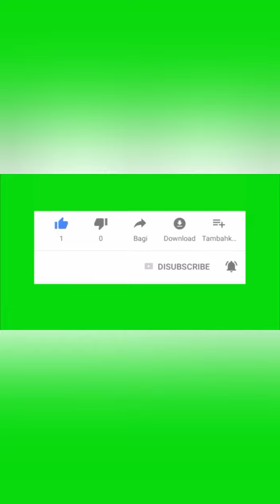Mahaveer timber // furniture set // Angul market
Mahaveer enterprise
Mahaveer timber
Angul, odishaa, indiaa
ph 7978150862